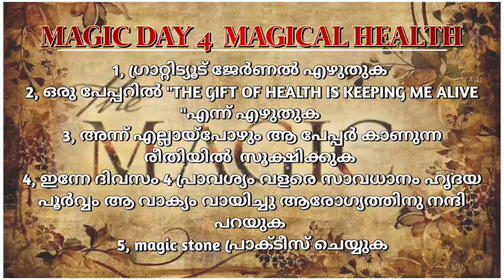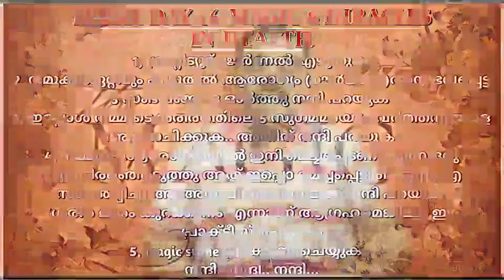Magical health#Magic practice day 4 malayalam#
Gratitude പ്രാക്ടീസ് അദ്‌ഭുതകരമായ ഫല സിദ്ധി തരുന്ന പ്രാക്ടീസ് ആണ്.. നാം ദിനം തോറും ചെയ്യണം എന്ന ഒരു നിബന്ധന മാത്രമേ ഈ ലളിതമായ പ്രാക്ടീസ് ചെയ്യാൻ വേണ്ടി ഉള്ളൂ.. gratitude ജേർണൽ magic stone എന്നിവ ചെയ്യേണ്ട വിധം പറയുന്ന വീഡിയോ ലിങ്ക് നൽകുന്നു

ഈ വീഡിയോ magic പ്രാക്ടീസ് വഴി എങ്ങനെ ധനം ആർജിക്കാം എന്നതിനെ പറ്റി ആണ്.. ലിങ്ക് നൽകുന്നു

ഈ ചാനെൽ പങ്ക് വയ്ക്കുന്ന വിഷയങ്ങൾ
Law of attraction videos
Mind techniques
NLP
Hypnotism
Book reviews
Motivational stories
എന്നിവ ആണ്..

ഇന്നത്തെ വീഡിയോ magic പ്രാക്ടീസ് day 4 & 16 പ്രാക്ടീസ് ആണ്.. ആരോഗ്യം നേടാൻ വേണ്ടി ഉള്ളത് ആണ്.. എല്ലാപേരും ഈ പ്രാക്ടീസ് ചെയ്തു ആരോഗ്യ സമൃദ്ധി നേടട്ടെ എന്ന് ആത്മാർഥമായി ആഗ്രഹിക്കുന്നു..